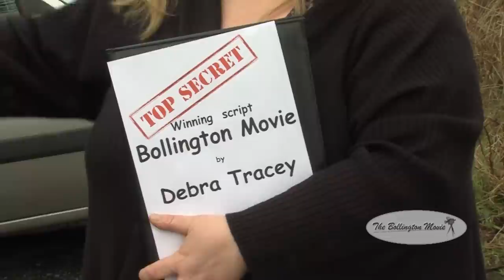Bollington Movie update by Carol Barnes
Carol Barnes update about the Bollington Movie